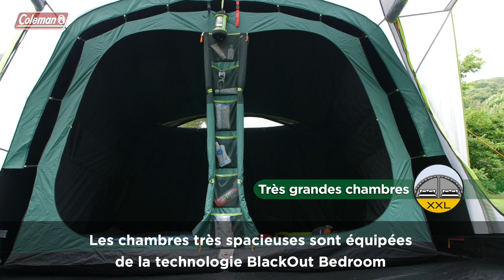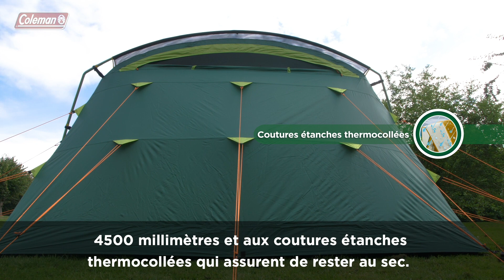MacKenzie 4 BlackOut Coleman® - Tente familiale pour 4 personnes avec chambres à coucher BlackOut®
La tente MacKenzie 4 BlackOut est idéale pour vos voyages, offrant des performances exceptionnelles et un confort inégalé grâce à la technologie BlackOut Bedroom® qui bloque jusqu'à 99% de la lumière du jour dans la chambre à coucher pour un sommeil plus long et plus réparateur.

Grâce à sa grande hauteur et aux fenêtres panoramiques, la tente offre une sensation d’espace et de liberté. La tente MacKenzie 4 BlackOut de Coleman® est la maison idéale pour vos vacances.